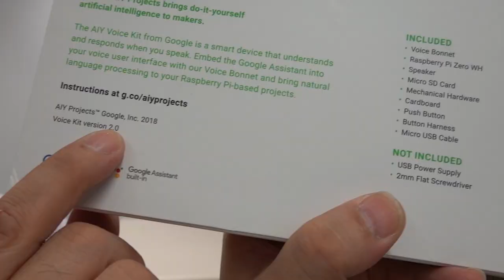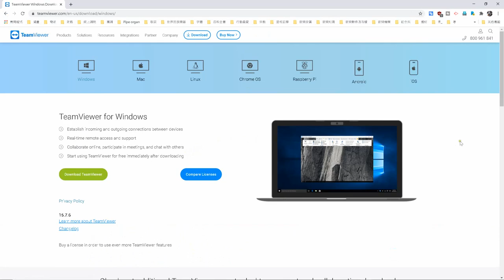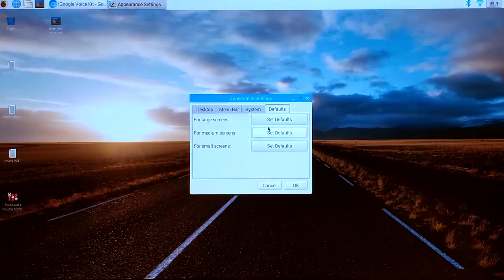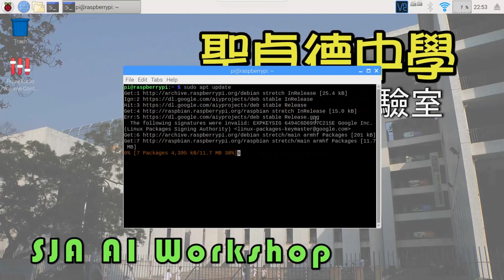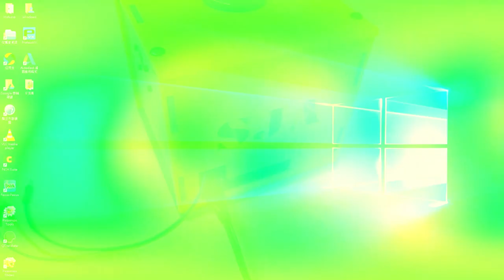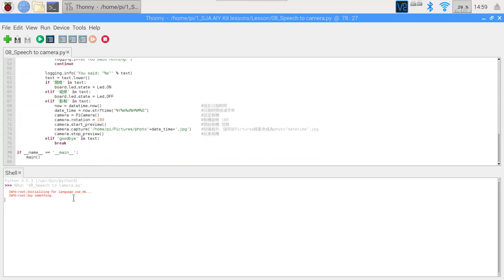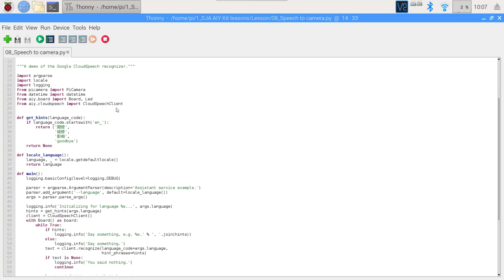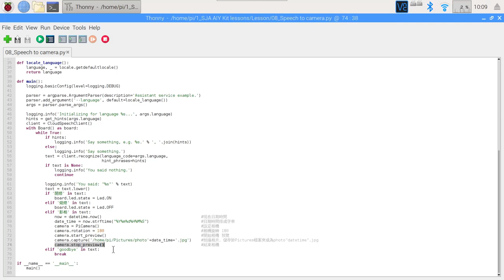【Google Voice Kit】語音編程第二課VNC無線遙控 Voice Kit Lesson 2 VNC server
Voice Kit VNC:
真的很久很久沒和大家談Voice Kit了，確實自疫情開始便冷落了這東西。半年前教了大家如何安裝Voice Kit及做一個漂亮的盒子後，也製作了Voice Recognition的第一課，講解了如何用Python編寫一些簡單的程式，讓Voice Kit可和用家對答，但苦於每次使用Voice Kit，都要找個顯示器、鍵盤及滑鼠外接才可以玩，實在太麻煩費時了！乘著今次卓師工作室送出一套Voice Kit給每個成員，就讓卡洛斯教大家怎樣用VNC viewer及server配搭起來，直接用你的桌上電腦無線遙控Voice Kit，從此省卻外接配件的麻煩，你就會更喜愛研究如何編寫Voice Recognition的程式了！